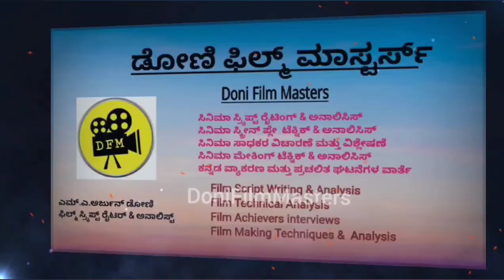Duniya Vijay Salaga Film Titel Track Announce Date /Producer K P Srikanth/Actor Vijay/Salaga